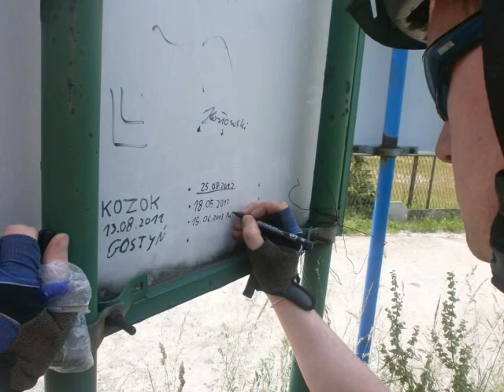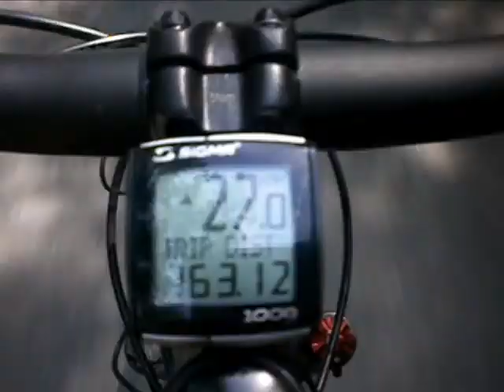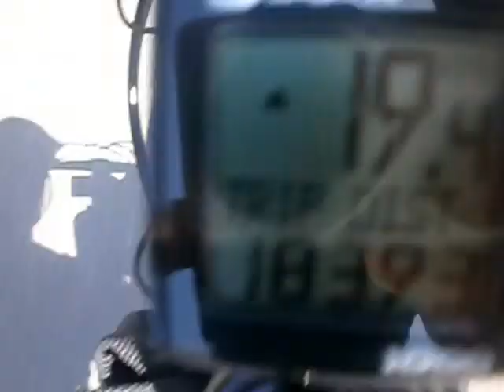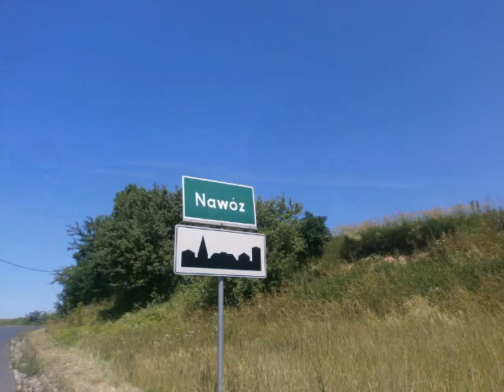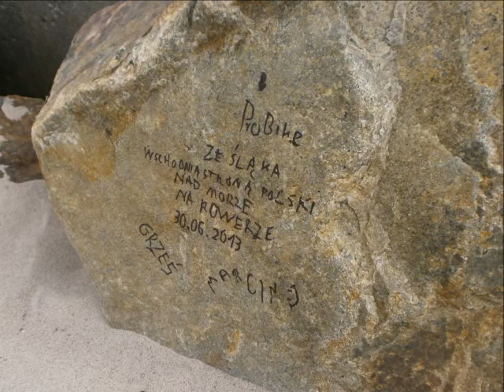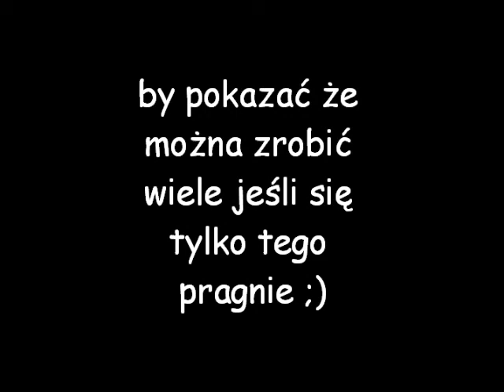Ze Śląska nad Morze 1760 kilometrów